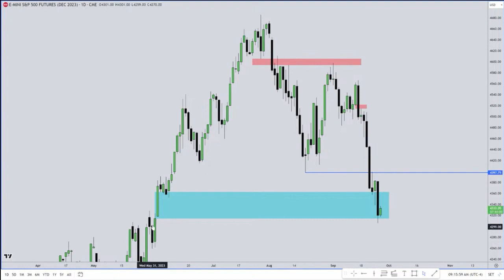ICT 3 PD ARRAY